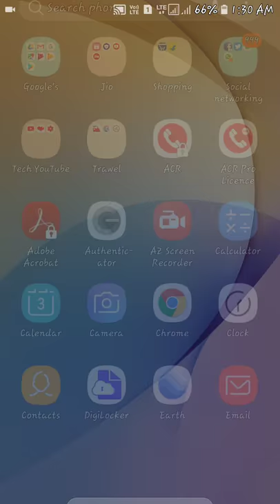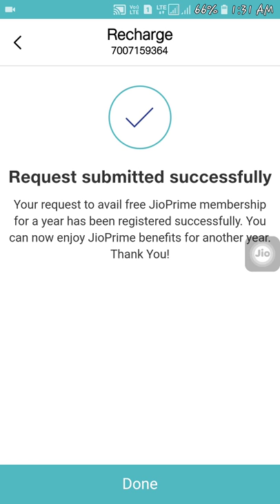How to get Jio Prime Membership Free 2019.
• All New Xiaomi Mobile-
 • All New Oppo Mobile-
 • All New Vivo Mobile-
 • Redmi 7A (Matte Blue, 2GB RAM, 32GB Storage)
 • Nokia 2.1 Blue-Silver
 • 1,10,000 Search Results
 • *All Companies Perfume links* :-
 • Fogg Xtremo Scent For Men, 100ml
 • Engage M1 Perfume Spray For Men, 120ml
 • Fogg Royal Body Spray For Men, 150ml